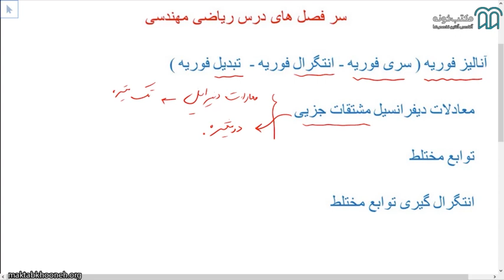آموزش جامع ریاضیات مهندسی قسمت ۱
این دوره‌ی آموزش ریاضی مهندسی از سری آمادگی شب‌های امتحان سایت مکتب خونه می‌باشد.
رویکرد این دوره بر پایه‌ی حل سوالات امتحانی است. تمام سوالاتی که در طول این دوره حل می‌شود از سوالات امتحانات پایانترم و میانترم دانشگاه های برتر کشور انتخاب شده‌است. هم چنین در انتهای هر فصل یک کوییز برای دانشجویان طرح شده است که سوالات این کوییزها می تواند سوالات امتحان شما باشد

استاد: عرفان صابر

برای مشاهده  آموزش جامع ریاضیات مهندسی در مکتب‌خونه از طریق لینک‌ زیر وارد شوید